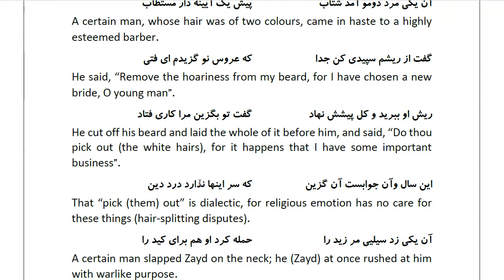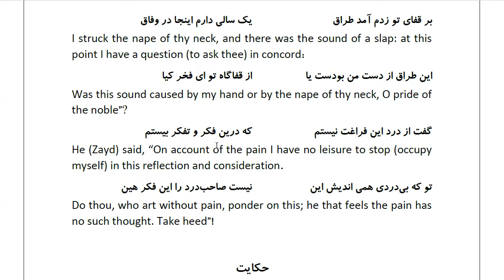Masnawi Rumi: In Farsi with English Translation: Part 340: A parable illustrating the fact